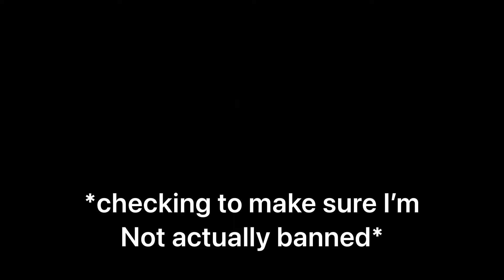A Ghost CRASHED me, here’s what happened.